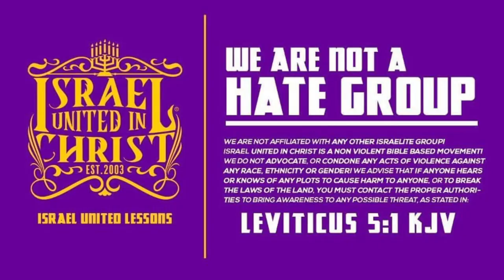The Israelites: What's The Problem With Chicago?